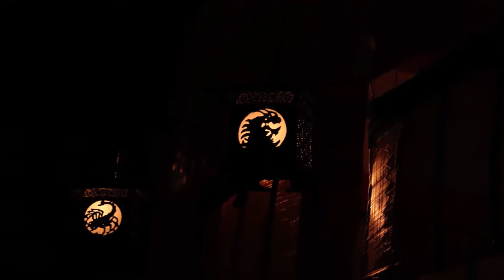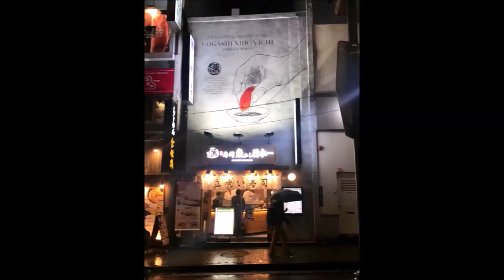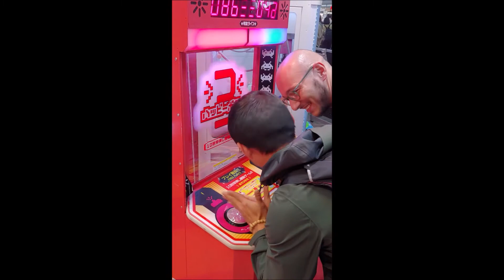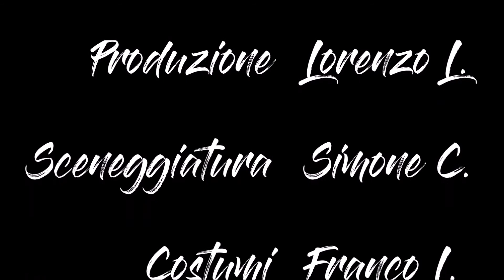Il nostro viaggio in Giappone - Backpacking in Japan - Parte II